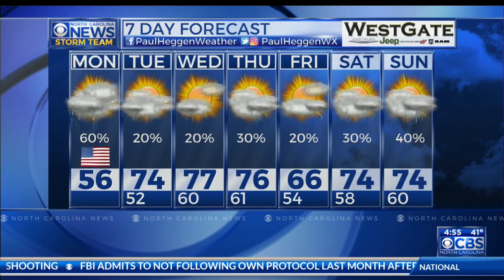19February2018 Weathercast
February 19, 2018 weathercast from CBS North Carolina at 4:30am